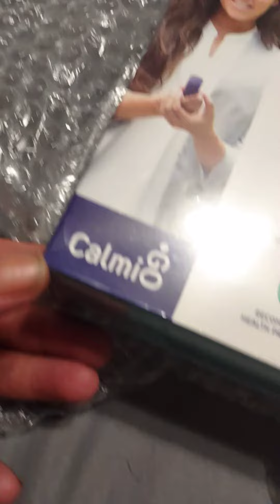NEW DEVICE TO CALM ANXIETY??? (LINK IN DESCRIPTION)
PERSONAL ANXIETY COACHING:
1 DAY “UNLIMITED” EMAILS - $5
1 WEEK “UNLIMITED” EMAILS - $25
1 30 MINUTE PHONE CALL - $20
1 30 MINUTE ZOOM CALL - $40